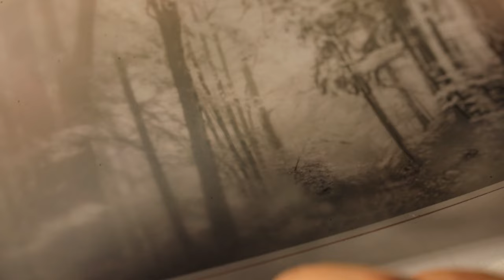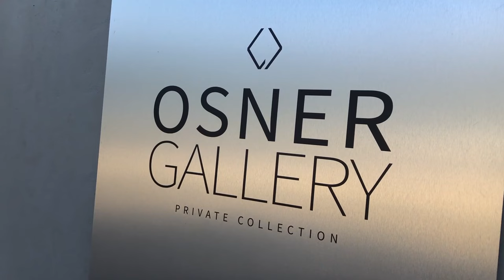Photographer to Painter: Embracing Artistic Transformation into the World of Fine Art Photography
Dive into the captivating journey of Osner, a fine art photographer who defies conventional boundaries in pursuit of boundless creativity. In this enlightening video, we offer an exclusive look into Osner's evolution as a fine art photographer, shedding light on his unique approach to the world of visual expression.

Osner's compelling perspective challenges the notion that imagination hinders creativity, advocating for embracing change as a catalyst for artistic growth. Delve into his belief that the meaning of life lies in discovering our individual gifts and that the purpose of existence is to explore uncharted territories—a philosophy that has paved the way for Osner's remarkable transformation.

Discover how Osner has transitioned from being labeled a photographer to embracing his true identity as a fine art painter concealed within a photographer's existence. Witness the camera lens evolving from a mere instrument into a conduit for profound artistic expression, leading to the mesmerising dance of creativity.

The synergy of emotion and alternative processes takes centre stage as Osner shares his artistic addiction and his unrelenting commitment to authentic self-expression. Immerse yourself in the shift from pursuing perfection to nurturing conceptual designs, and witness how Osner's works have evolved to be showcased in prestigious exhibitions—a testament to his journey of unwavering innovation.

For more information on Martin Osner's artwork, Art photography courses & The Osner Gallery,

Follow Martin Osner on Instagram